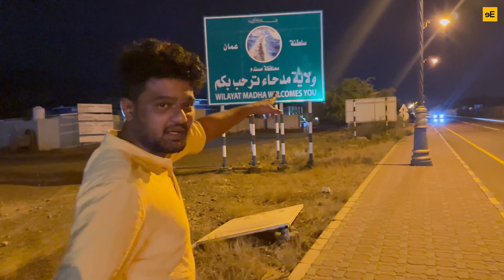Musandam, Oman road trip from Dubai - Tamil vlog - 4K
Episode 147 - Road trip to MUSANDAM, OMAN from DUBAI on EID Holidays

Connect With salman khan

Channel pages

Shot on iPhone 14ProMax

Editor - VN